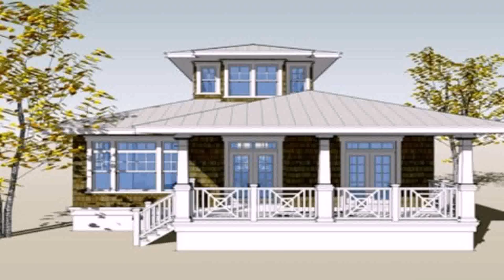Tiny House Interior Design Philippines (see description)